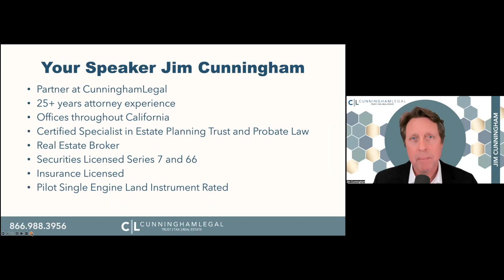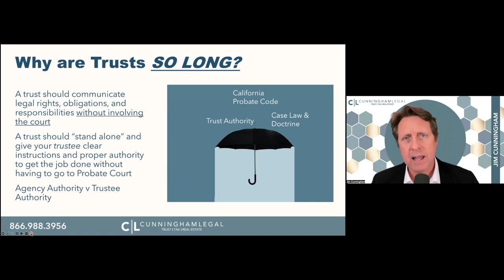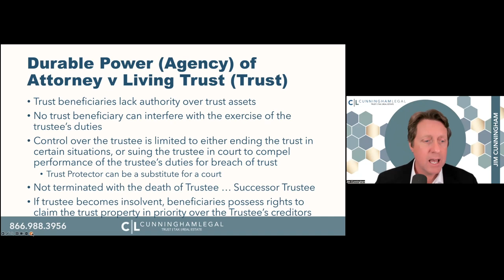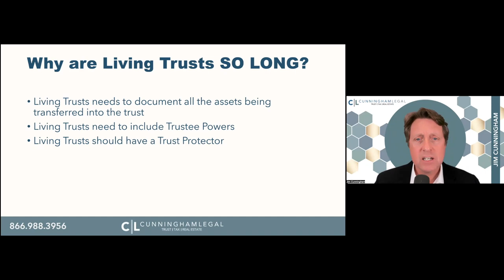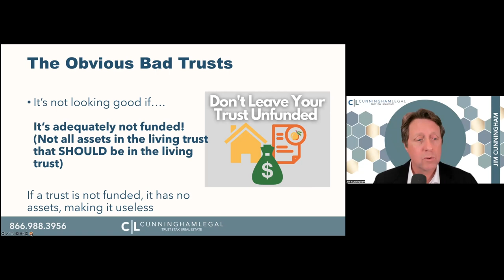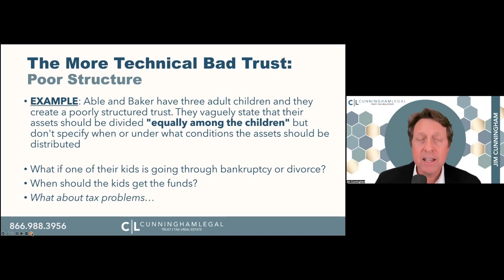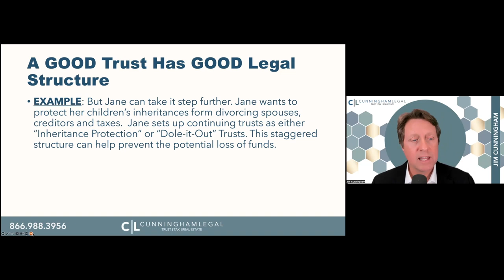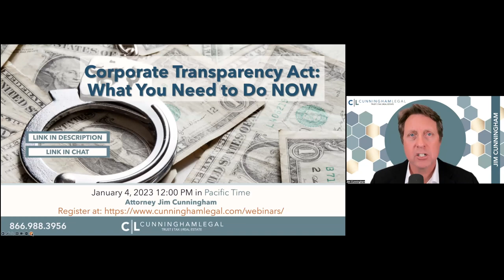Good Living Trust v. Bad Trust: How to Tell the Difference?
Is my estate plan good or bad? Learn to spot the good and avoid the bad in our Living Trust webinar! for living trusts, estate planning, and revocable trusts!

Is your living trust a Good Trust or a Bad Trust? Have you ever wondered why trusts can be almost 100 pages (and sometimes more) of complex legal language? Are short living trusts “good enough”? Trusts are legal documents that can be used to protect assets, provide for loved ones, and achieve other financial goals—but they can be very difficult to understand to the untrained eye. Does your trust encompass all of your goals? Is your trust clear enough to distribute your assets according to your wishes? Are your assets truly protected? Join attorney Jim Cunningham LIVE at this webinar to find out the critical elements that should be included in every trust and why it’s so important!

to learn how to make a living trust, avoid California estate tax, and talk to a family trust lawyer.